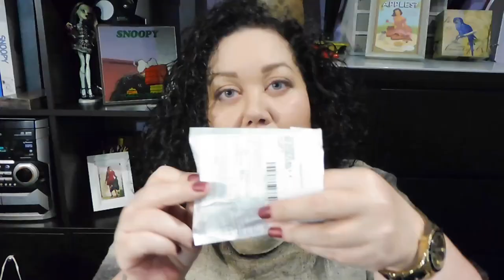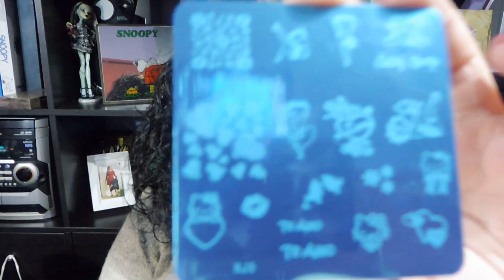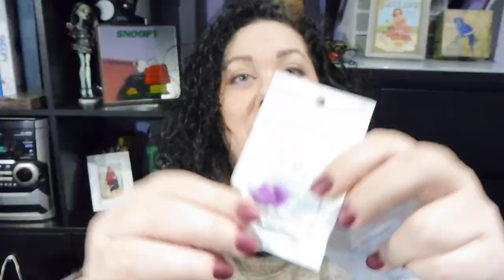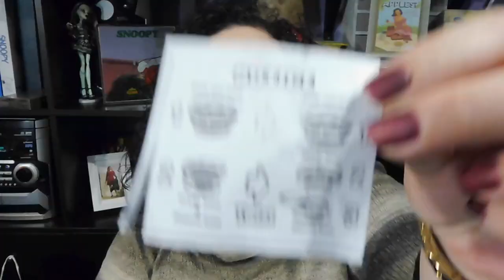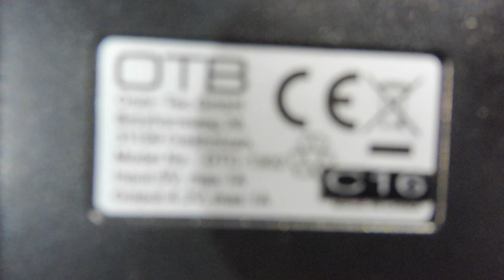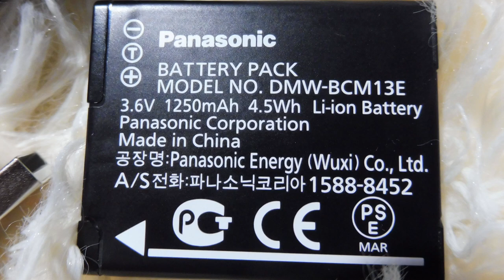Compras en Aliexpress Vol II y Amazon --- Muy muy variadas!!!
Hola!!! Otra vez vídeo de compras en Aliexpress pero con todos los retrasos de los últimos meses es normal, ahora lo recibo todo de golpe.
A continuación dejo todos los enlaces de los productos mencionados pero antes te recuerdo...

HORQUILLA MARIPOSA (No pagué portes, se los han añadido éste año)

EMPUJADOR PARA CUTÍCULAS METÁLICO

DIADEMA CON PEDRERÍA  (No pagué portes, se los han añadido éste año)

DIADEMA OREJAS DE GATO Y TELA CON ESTAMPADO ANIMAL  (No pagué portes, se los han añadido éste año)

TURBANTE DE ENCAJE (No pagué portes, se los han añadido éste año)

COLETERO MUELLE para no dejar marcas en el cabello  (No pagué portes, se los han añadido éste año)

PURPURINA PARA MANICURA (Se vende por unidades)  (No pagué portes, se los han añadido éste año)

PLACA PARA ESTAMPACIÓN EN UÑAS DE "BETTY BOOP"  (No pagué portes, se los han añadido éste año)

PLACA PARA ESTAMPACIÓN EN UÑAS "LOVE" (El artículo ya no está disponible)

LLAVERO CON LINTERNA Y PUNTERO

PROTECTORES PARA CABLES (Se venden por unidades, NO POR PAREJAS!!!  (No pagué portes, se los han añadido éste año)

LENTES MACRO Y OJO DE PEZ PARA MÓVILES (No pagué portes, se los han añadido éste año)

BOLSO CLÁSICO (No pagué portes, se los han añadido éste año)

MOCHILA BÚHO (No pagué portes, se los han añadido éste año)

IGLÚ PARA GATOS O PEQUEÑAS MASCOTAS

CARGADOR PARA BATERÍAS PANASONIC